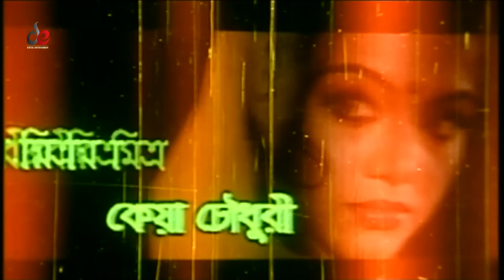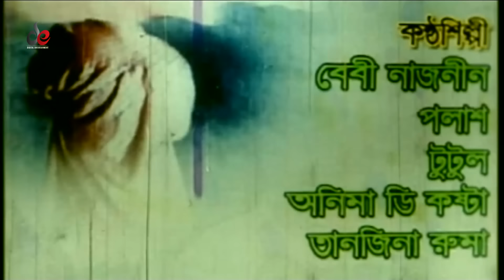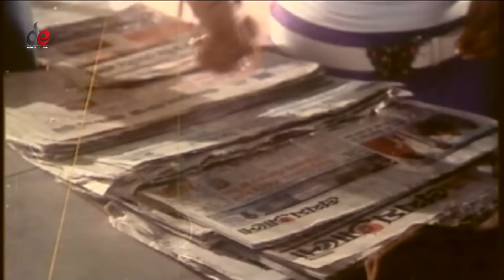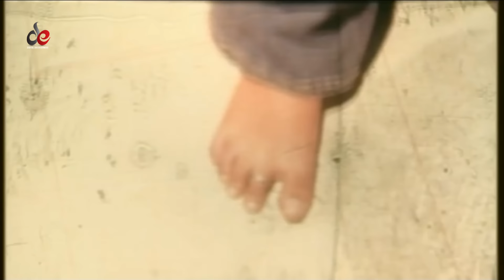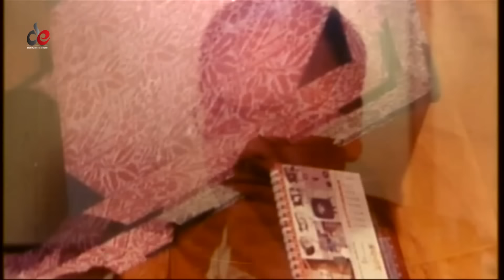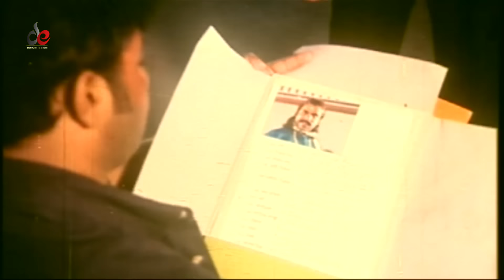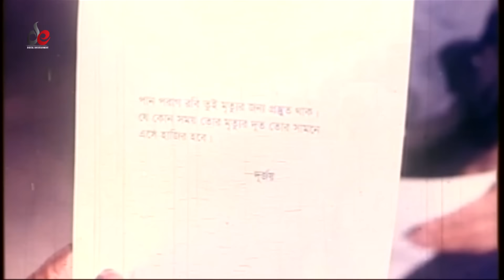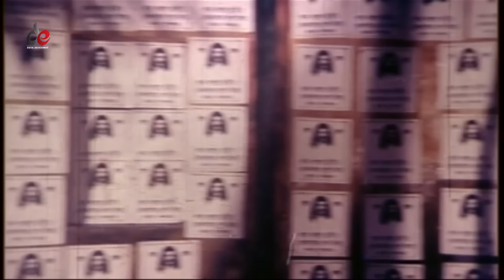Nirdesh | Bangla Movie 2018 | Alexander Bo | Nodi | Misha Sawdagor | Action Film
Bangla Movie : Nirdesh

Starcast: Alexander Bo, Nodi, Shapla, Sahin Alam, Misha Sawdagor, Arbaz Khan, Shopna, Shahnaz, Prabir Mitra, Gangua, Kobra, Amir Siraji.

Singer: Baby Naznin, Polash, S.I. Tutul, Anima D Costa, Tanjin Ruma.

Language: Bengali